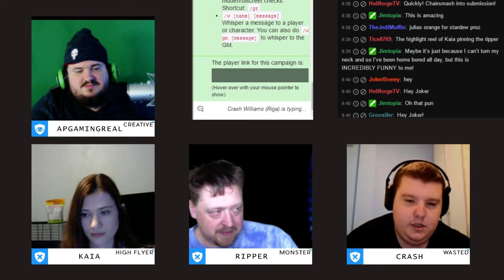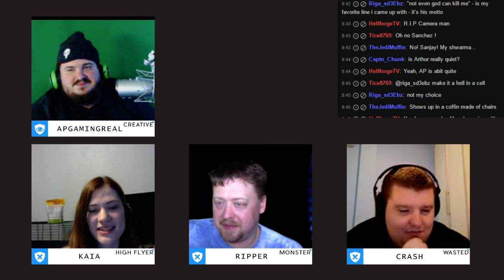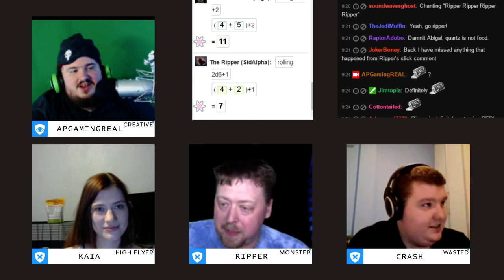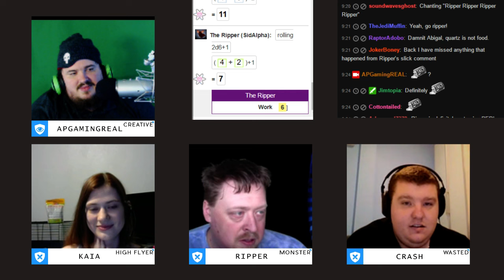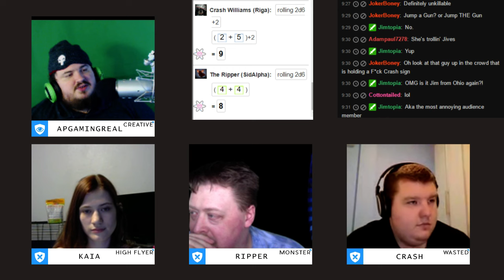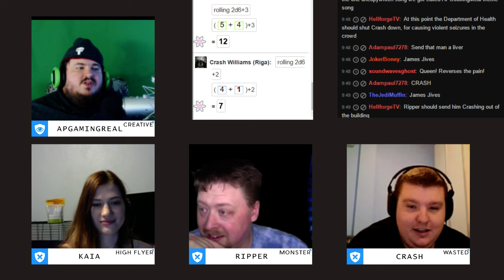World Wide Wrestling RPG One Shot - featuring @sidalpha @Cotton_tailed @sd3Ebz - Part 1